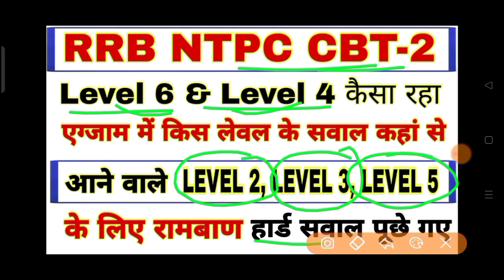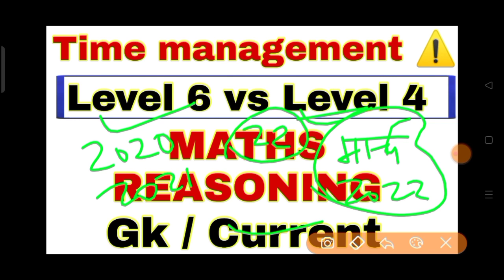rrb ntpc CBT-2 level 6 और level 4 के एग्जाम को देखते हुए आने वाले level 2, 3, 5 वाले छात्र सावधान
rrb ntpc CBT-2 level 6 और level 4 के एग्जाम को देखते हुए आने वाले level 2, 3, 5 वाले छात्र सावधान / rrb ntpc cbt 2 analysis / rrb ntpc cbt 2 level 6 asked questions / rrb ntpc cbt 2 level 4 asked questions / rrb ntpc cbt 2 exam date 2022